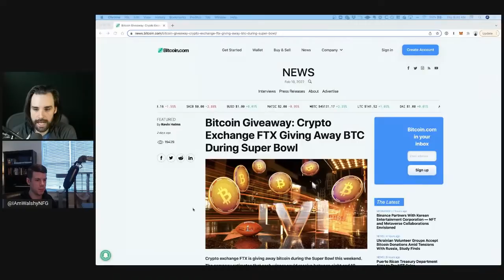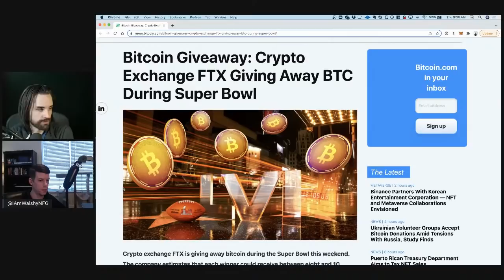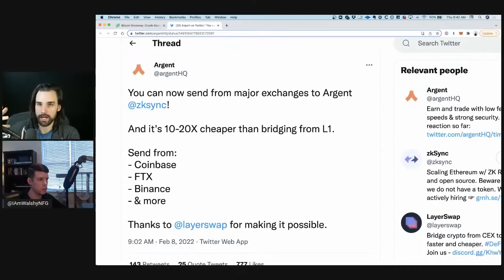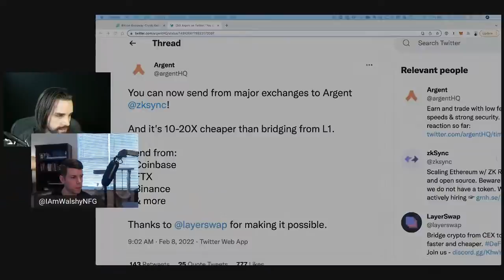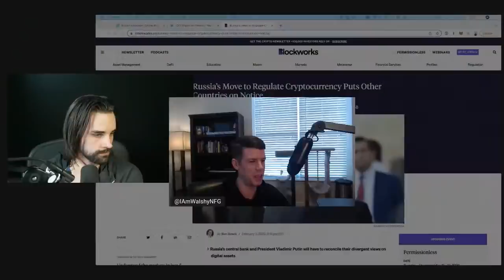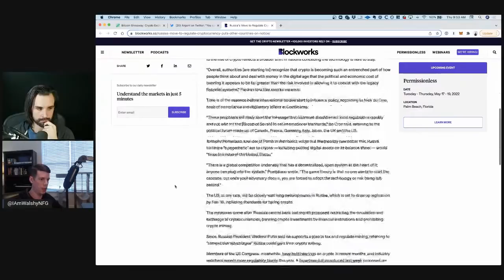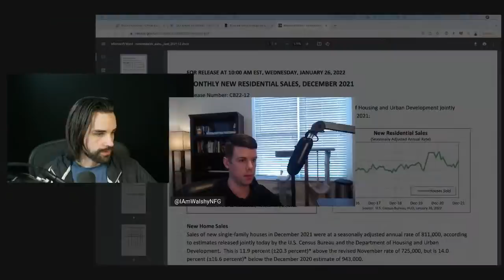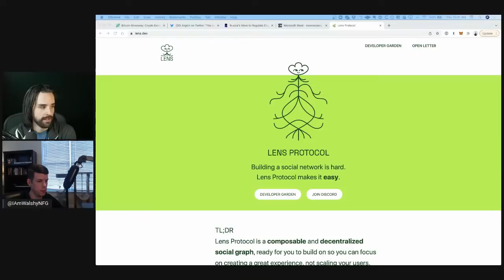🔴Crypto is Rapidly Taking Over This Major Industry!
00:00 - Intro
02:08 - Crypto is taking over the sports industry
08:30 - You can now send from major exchanges to Argent zksync
14:13 - When will ETH 2.0 come?
16:25 - Why ETH 2.0 won’t have lower fees
18:17 - What’s a good first step to fixing the image of NFTs?
21:44 - Russia’s move to regulate crypto
25:35 - The NFT space and use cases
28:45 - Lens Protocol
30:54 - Conclusion